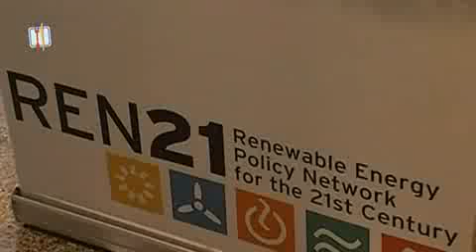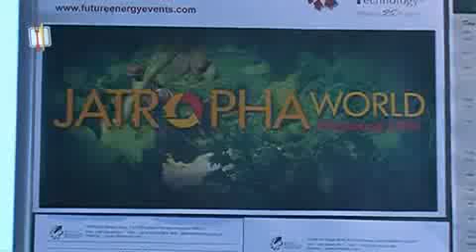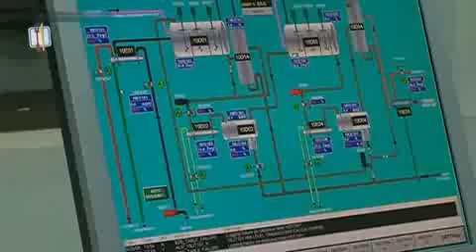CO2-Schwindel und Biosprit-Luege